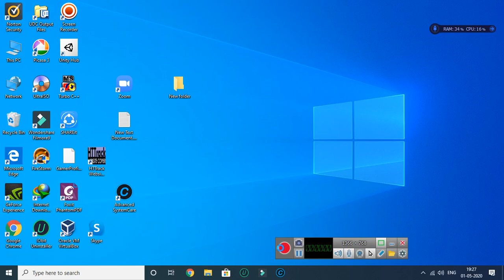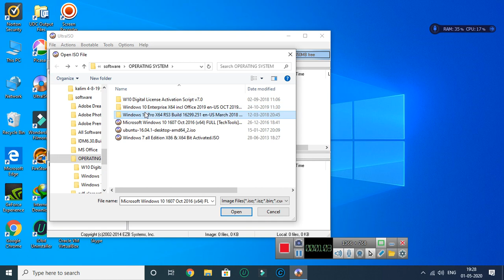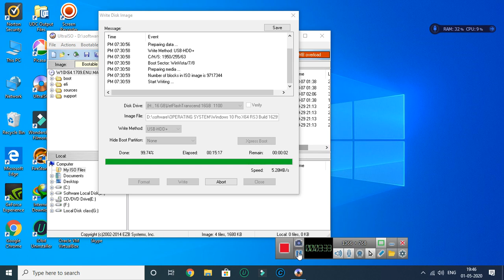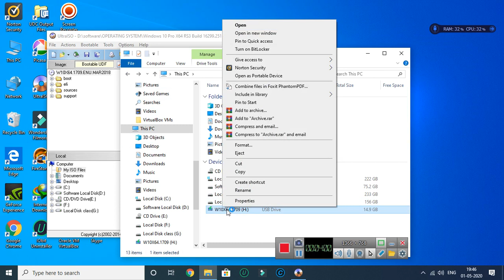How To Make A Windows 10 Bootable USB Flash Drive | 2020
How to Create a Bootable USB Flash Drive For Windows 10 How to Create Windows 10 Bootable USB Flash Drive This video will show you how to make a free bookable windows 10 USB Stick or USB flash drive that can be used on other computers if you need too reinstall Windows 10 Download the media creation tool Windows 10 is a personal computer operating system developed and released by Microsoft as part of the Windows NT family of operating systems. It was released on July 29, 2015.[9] It is the first version of Windows that receives ongoing feature updates. Devices in enterprise environments can receive these updates at a slower pace, or use long-term support milestones that only receive critical updates, such as security patches, over their ten-year lifespan of extended support.